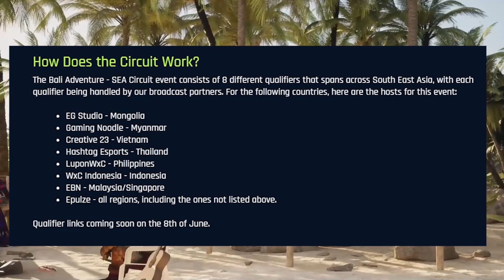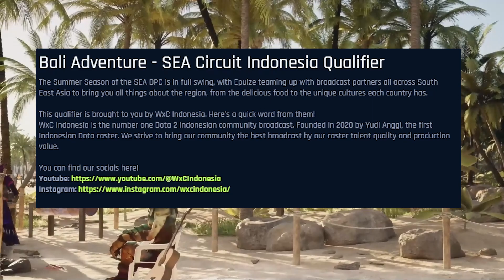TURNAMEN BERHADIAH TIKET NONTON BALI MAJOR (BALI ADVENTURE SEA CIRCUIT)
00:00 Intro
00:05 Bali Adventure - SEA CIRCUIT
00:47 Hadiah
01:16 Tanggal
01:35 Indonesian Qualifier
01:58 Sophy ❤️
02:06 Outro